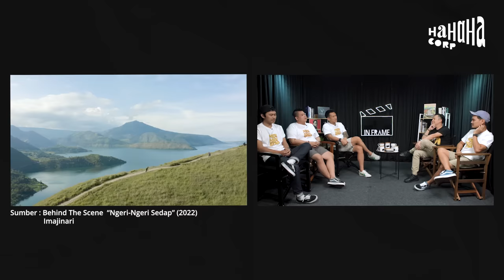Ngeri-Ngeri Sedap: Capek Nangis Pas Editing - IN-FRAME w/ Ernest Prakasa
Senin dan Rabu, pukul 12.00 WIB, di YouTube "HAHAHA TV".

IF E15 Ngeri-Ngeri Sedap - Part 2 of 2
(Bene Dion, Boris Bokir, Indra Jegel, Lolox)
00:00 Highlights
00:34 Chapter 7: Sekilas tentang Bukit Holbung dan Tuk Tuk Danau Toba
02:09 Chapter 8: Haru saat Shooting Terakhir
04:13 Chapter 9: “Komedinya, seberapa?”
11:20 Chapter 10: Pusing sama Aksen, Nada, dan Dialek
14:33 Chapter 11: Sungkan dengan Viky Sianipar
18:04 Chapter 12: Capek Nangis karena Soundtrack yang Menyayat
22:16 Chapter 13: Mencari Pencipta Lagu Jadul dengan Modal Alamat
29:11 Chapter 14: Respon Penonton saat Screening